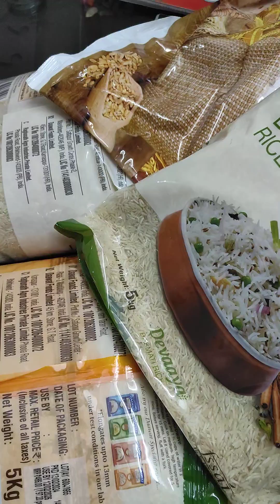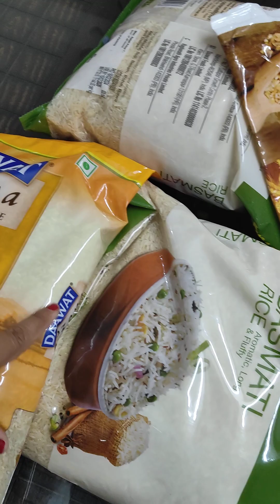rosenikku minivlog shopping 6 episode making vlog